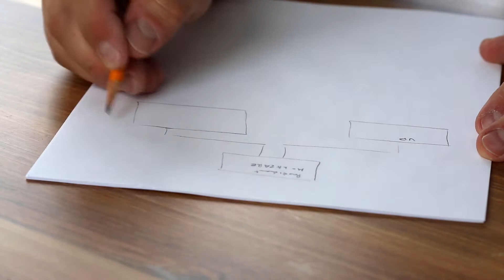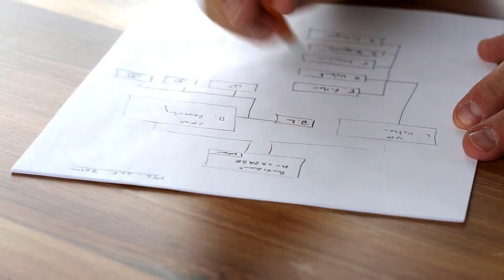Don't give up Keep moving forward Believe in yourself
Make progress every day | Stay positive| Improve every day| Believe in yourself|